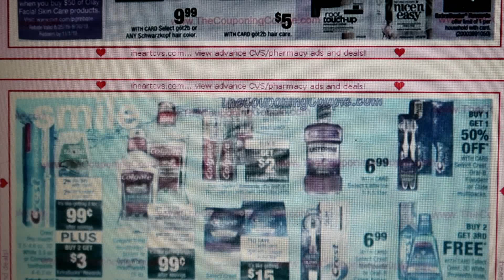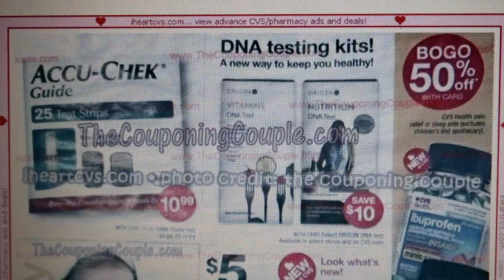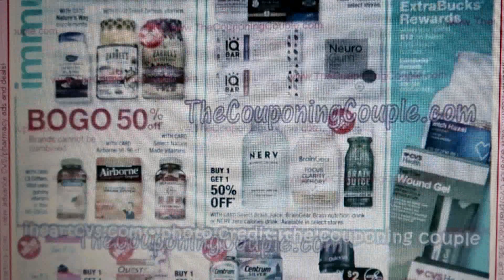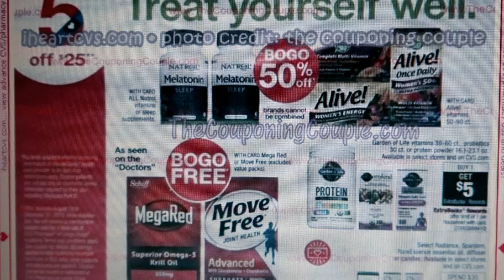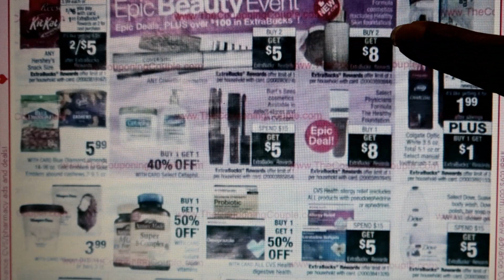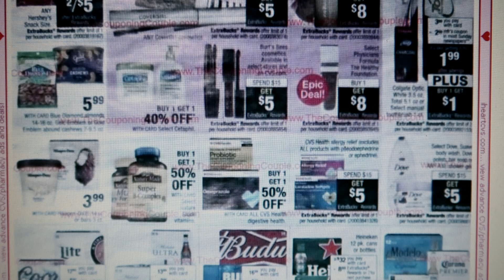** Circular de CVS 15 al 21 de Septiembre **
Chic@s les dejo el circular de cvs espero y les sea de ayuda no se les olvide suscribirse y regalarme un me gusta gracias y nos vemos asta el proximo video